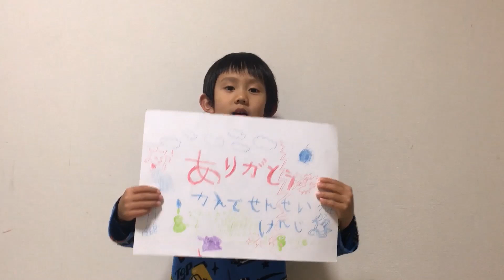ジャガイモ掘りに挑戦♪ たくさんジャガイモが出てきたよ♪ 夏休みの思い出♪ 4歳のトレーシーと2歳のスティーブ ★Tried digging potatoes in the park★